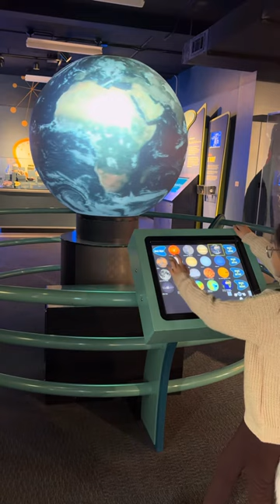Changing planets at buffalo science museum USA